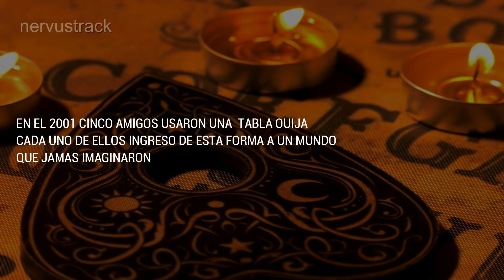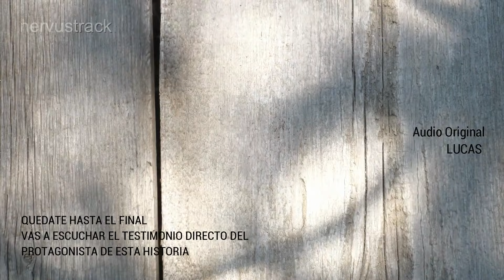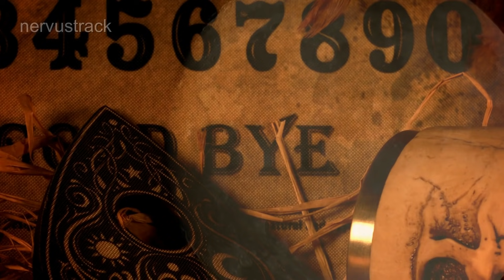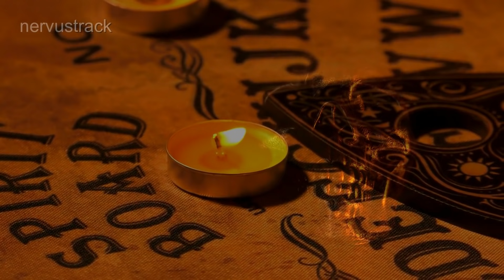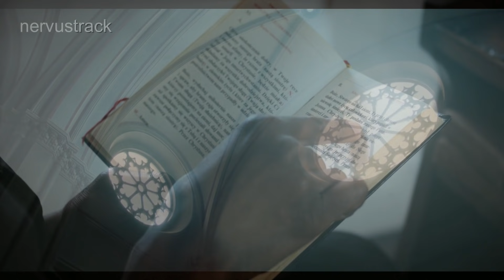5 ALMAS ATRAPADAS EN UN JUEGO DE OUIJA EN GUERNICA - BUENOS AIRES - TODO LO QUE PASO